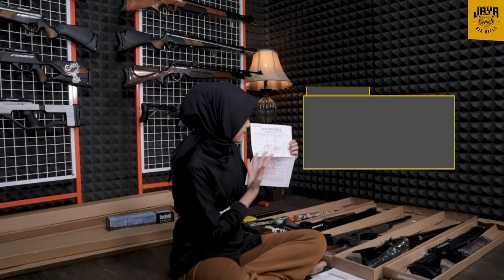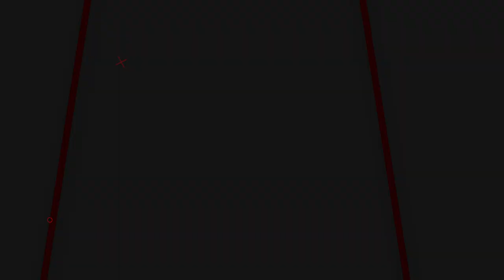SPESIAL TAHUN BARU | PAKET LENGKAP CUMA 1 JUTAAN ? REVIEW ORDERAN SENAPAN ANGIN TERMURAH DAN TERBAIK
📢📢PENTING
Pastikan transaksi menggunakan nomor rekening resmi perusahaan kami :